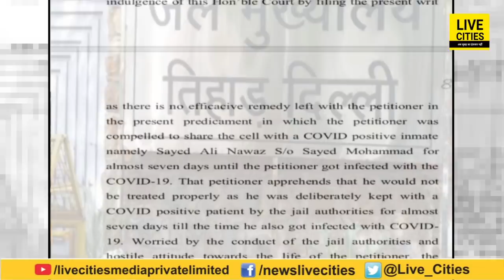Live Cities ने सच बताया था सबसे पहले, कई कहते रहे - नहीं, अब हो गया कंफर्म - Shahabuddin नहीं रहे